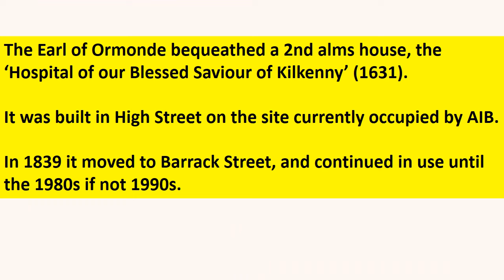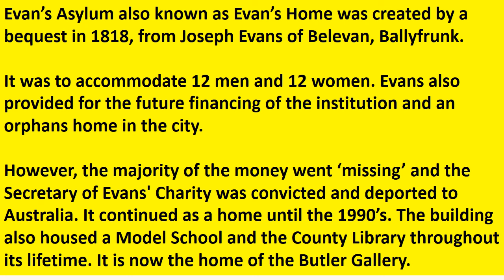Poor houses of Kilkenny, Ireland.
A brief look at some of the poor houses that were around Kilkenny City in the 19th century; Shee, Ormonde, Lees, Switser and Evans. The Kilkenny Union Workhouse is covered in a separate video. Edward Law did some work on these some years back.